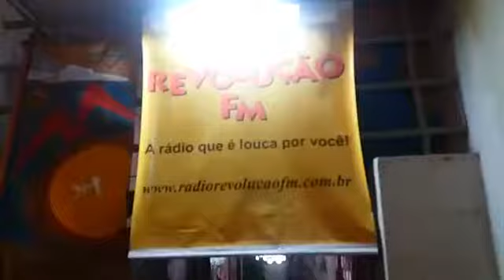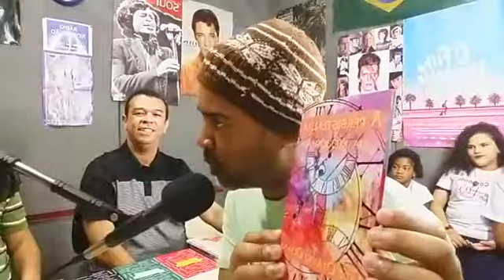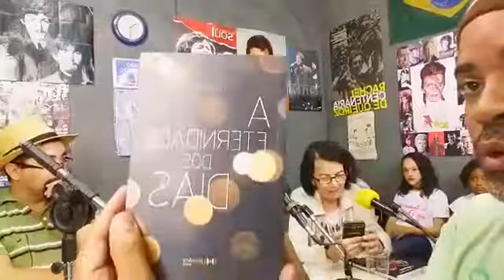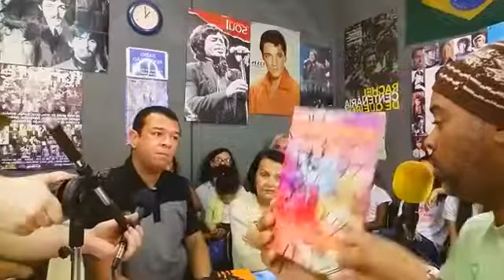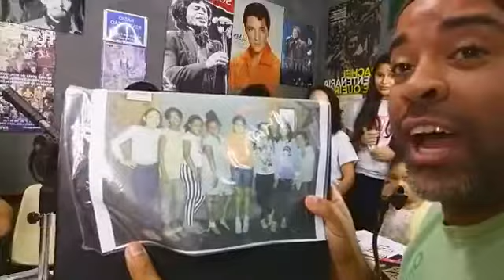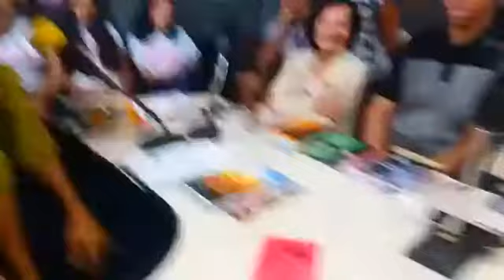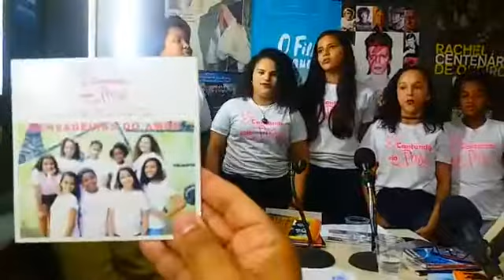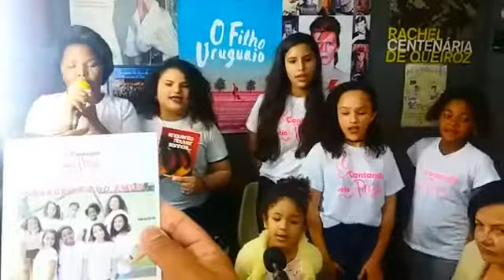Programa Os Descabelados do dia 24 de Julho de 2017 com Bruno Black e Katia Pires Chagas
No ar Os Descabelados por Bruno Black Katia Pires Chagas e convidados para mais de 20 países...além do Brasil tivemos África, Portugal, Suécia, Estados Unidos e muito mais!

Toda Segunda - Feira!
17ª Edição (Comemoração de 1 ano do Coletivo )no dia: 24 de Julho de 2017 às 09:30h, o programa de Rádio e TV Os Descabelados com: Bruno Black e Katia Pires Chagas e convidados na web para 27 países + ao vivo pelo facebook no Instituto Nise da Silveira no bairro do Engenho de Dentro no RJ.
Rádio Revolução FM Web

📒 Laurimeri Oliveira Amaral ( Zona Norte)
📒 Sueny Dos Santos (Zona Norte)
📒 Glaucio Cardoso ( ...)

Livros do Dia
📒 Luiz Otávio Oliani
- A Persistência da Memória
- A Vertigem das Horas

📣 Flávia Coutinho

Fotógrafo do dia: W.P

👞Baixe no Google play:
Radio net ( Rádio Revolução)

Descabele-se!
24 de Julho de 2017